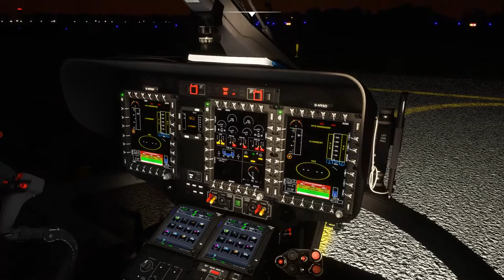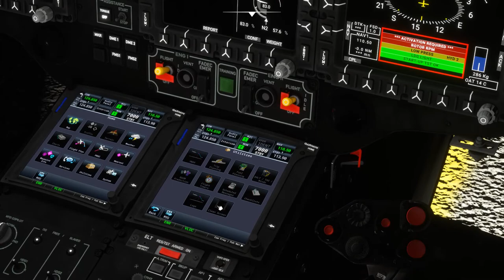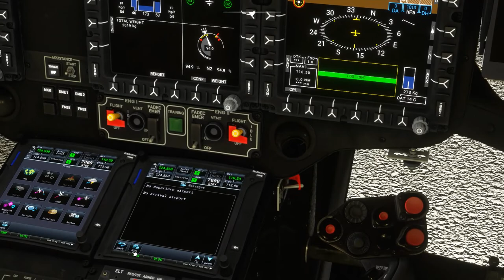H145 by night